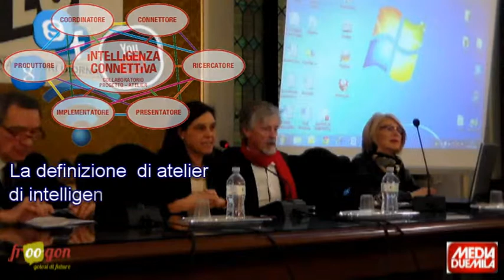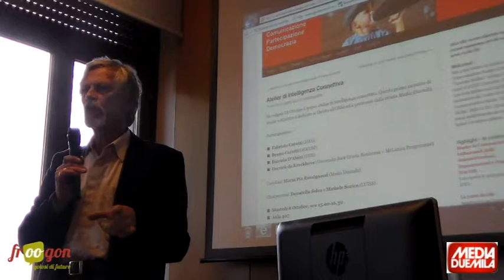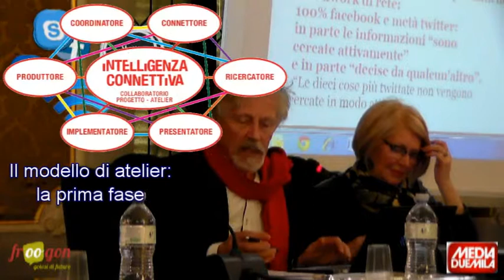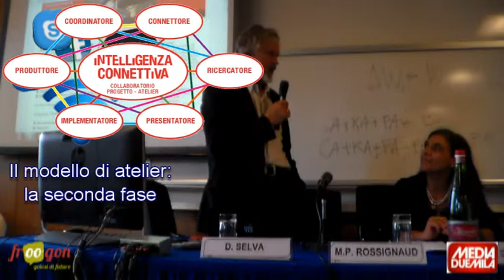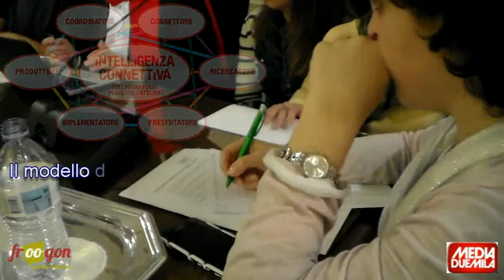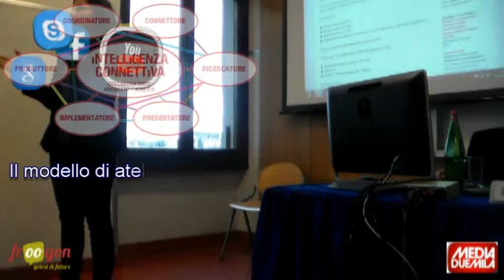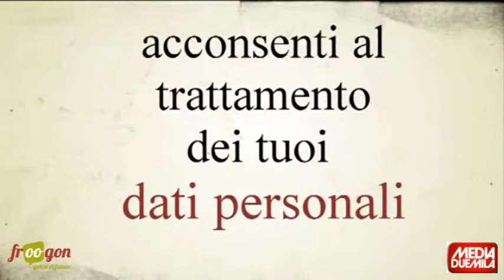Che cosa sono gli atelier di intelligenza connettiva